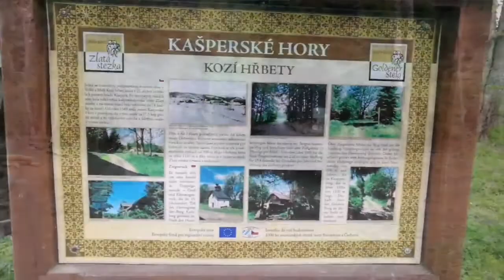Zmizelá Šumava na kole 1 díl. Zhuří